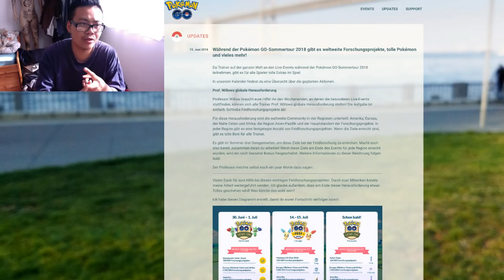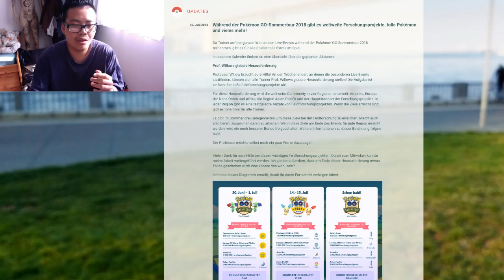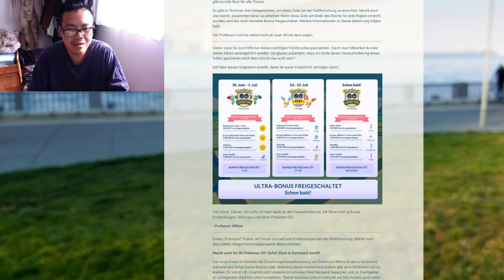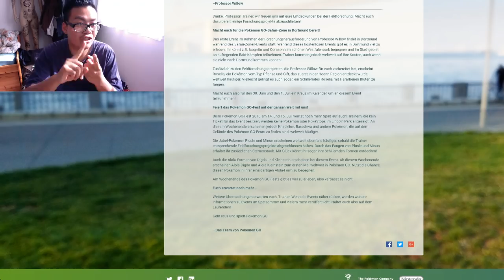Juli wird echt HEFTIG?! neue Alola Pokemon & neue Shiny! Safari Zone Dortmund! Pokemon Go!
euda der Juli wird volll!
es wurde mehr zu den kommenden Events wie Safari Zone Dortmund und Go Fest in Chicago bekannt gegeben
zudem neue Shiny und neue Alola Formen!
seid ihr bereit für Juli?